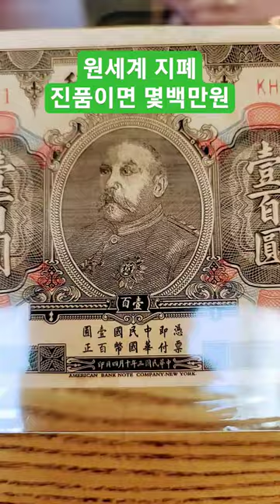원세계 지폐 최고~~~^^